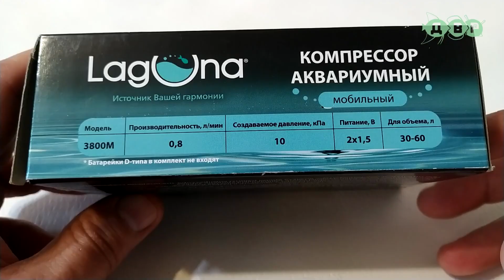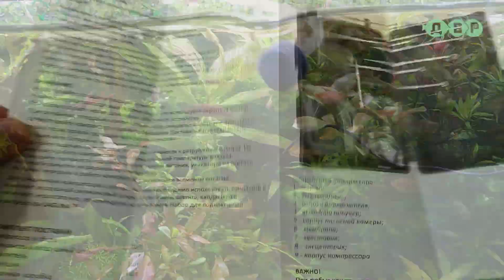КОМПРЕССОР ДЛЯ АКВАРИУМА на батарейках Лагуна 3800М! Обзор, тест, плюсы и минусы!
Сегодня очередной обзор товара от ТМ Лагуна, который мне прислали на обзор.

Этот компрессор для аквариума, представляет собой мобильную версию компрессора, с которым можно перевозить рыбок во время поездок, либо в экстренных случаях, когда отключили электричество или сломался основной компрессор.
Не смотря на то, что он питается от двух батареек, он довольно хорошо себя показал в деле!)
Довольно мощный зверь оказался!)